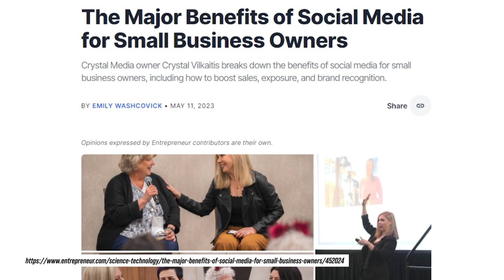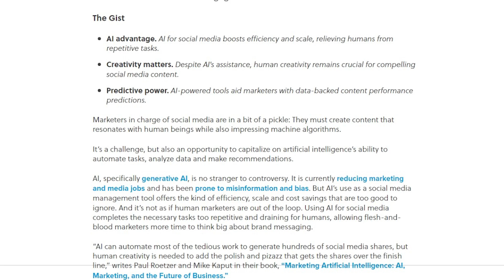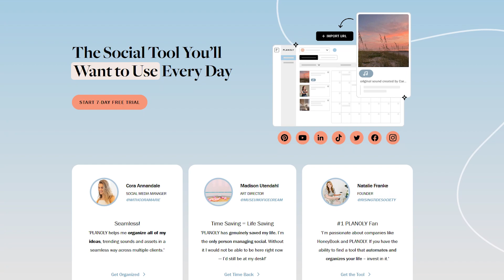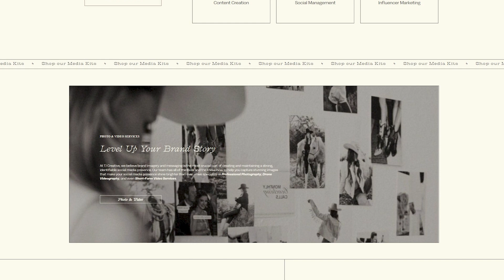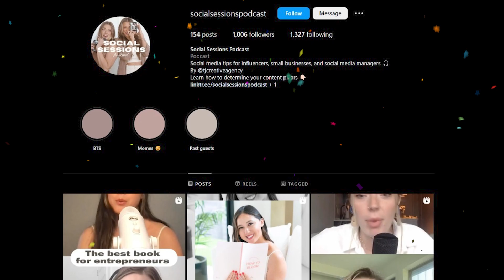TERRAH HOLDER IS ON THE CW AUSTIN!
Prepare to be amazed as Terrah Holder, the creative marketer behind TJ Creative, unveils cutting-edge social media strategies to skyrocket your online presence. From navigating the ever-changing algorithms to maximizing exposure and financial gains, Terrah will have you at the forefront of the digital landscape.